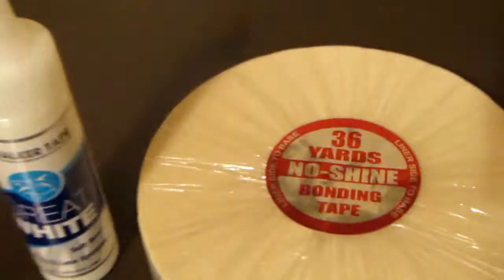Great White Adhesive1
Just showing a product I purchased by watching Monebryd. While uploading this video I came across a very funny video. please check it out: Amber Hopson - Horror Hair Stories